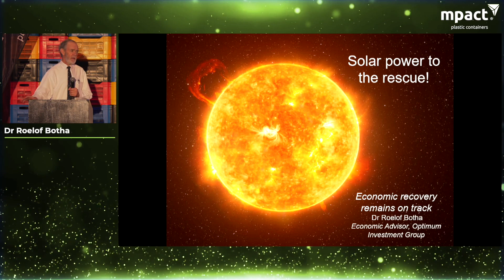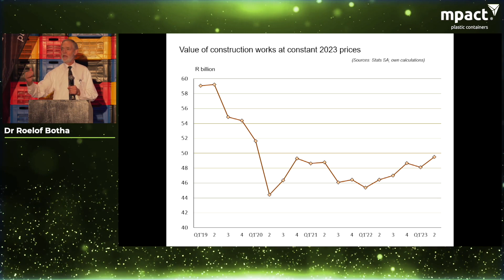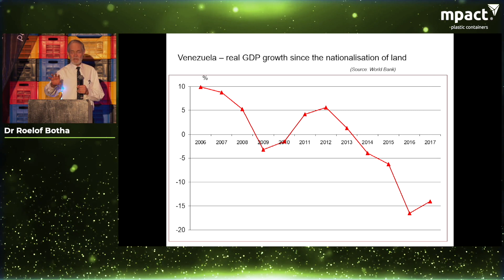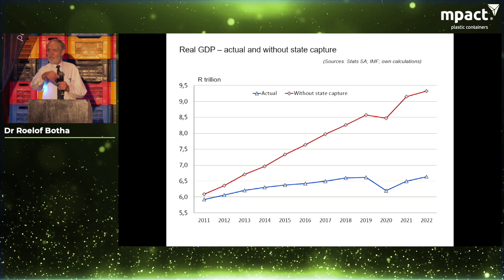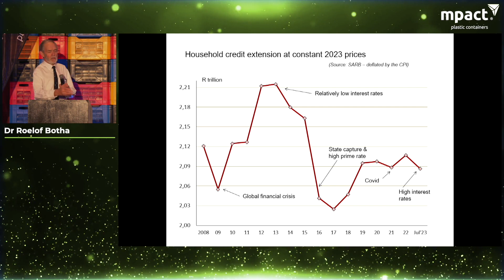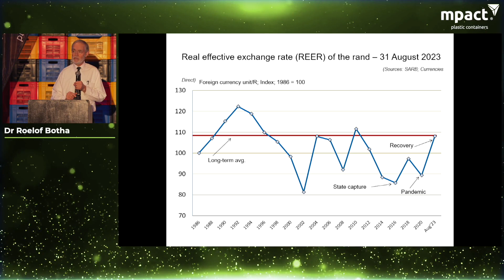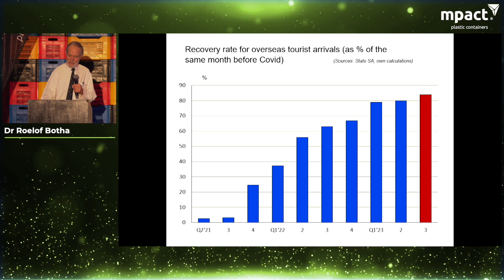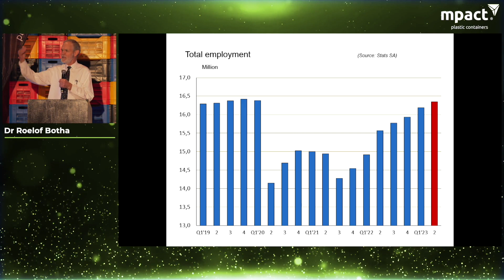Current and future economic trends - Presented by - Dr Roelof Botha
Dr Roelof Botha is an award-winning economist with more than 40 years of experience, including as an economic policy advisor with National Treasury; financial editor of a daily newspaper; senior lecturer in economics at various Universities and chief economist of the SA Federated Chamber of Industries.

He has published more than 2,000 articles and research reports and more than 1,000 companies & organisations have utilized his experience in analyzing key macroeconomic and socio-political trends in the Southern
African region. He is currently the economic advisor to the Optimum Investment Group and authors several columns in national and regional publications, including The Bright Side, published by Currencies Direct.